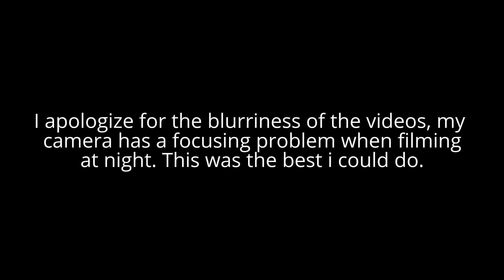Nightime Railfanning at Bound Brook, New Jersey 9/16/2015 (Part 1)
This video was shot at night at the Bound Brook train station in Bound Brook, New Jersey

Being that the river line in Ridgefield Park was shut down due to track work, me and my friend Johnny Matthews heading down to Bound Brook to catch trains, and they were busy down here

Even thought there is good lighting, with my camera having focusing problems, it was hard to keep the video from becoming blurry, i do apologize for this.

The catch of the day for this adventure was seeing the eastbound Tropicana Juice train come through. I have never seen this train in person before, but now i have!